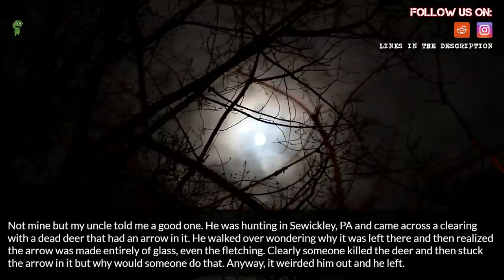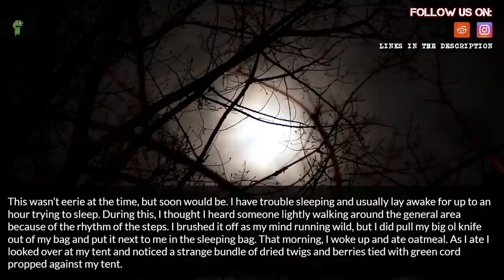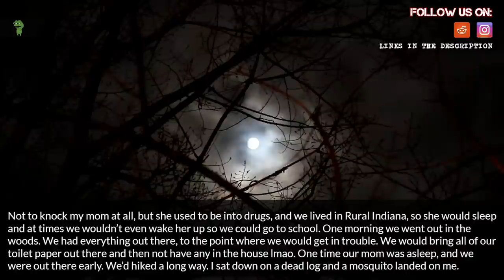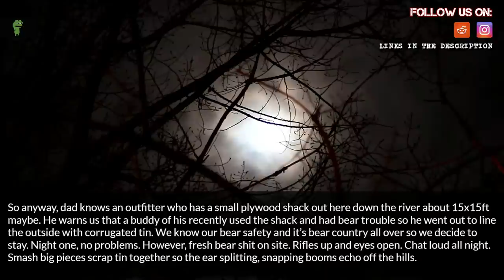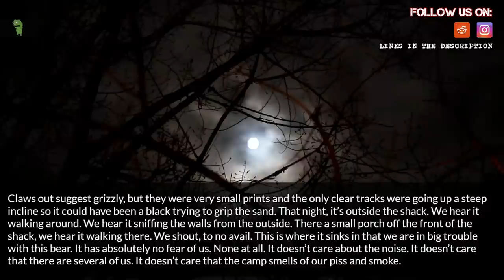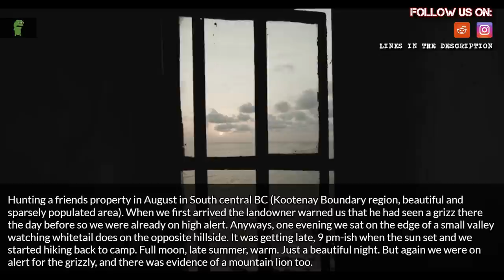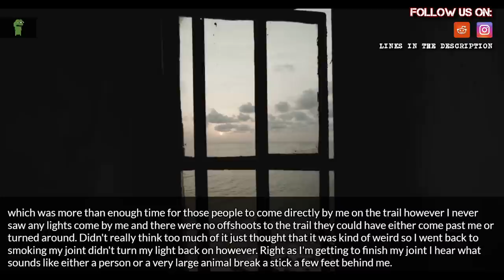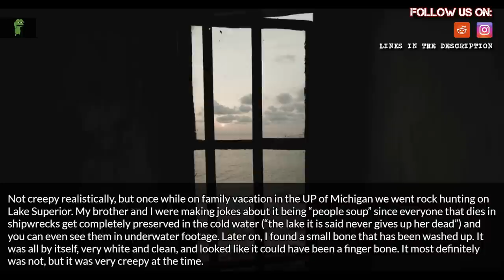Hikers or campers, what’s the creepiest thing you’ve come across while in the wilderness?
Source and Credit:
► Written By : Hikers, outdoorsmen or campers, what’s the creepiest thing you’ve come across while in the wilderness?